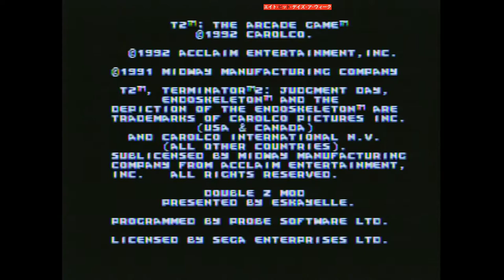T2 - The Double Z Mod - Sega Mega Drive/Genesis romhacks on Real Console